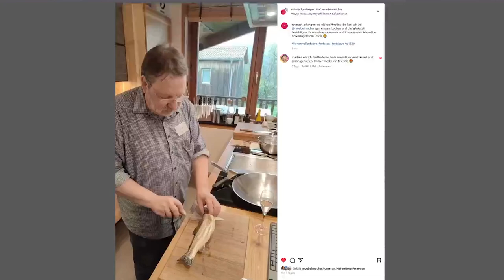Kochworkshop Rotaract im August 24